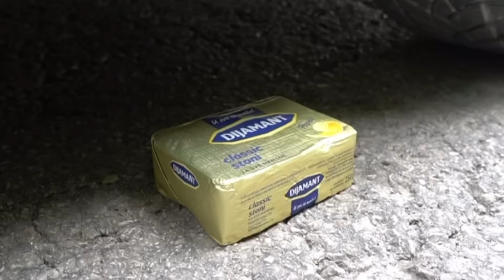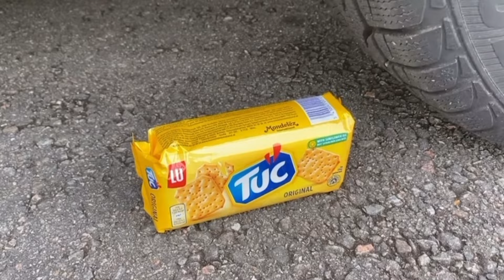**"Car vs Crunchy and Soft - A Satisfying Smash!"**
In this experiment, we'll explore the satisfying contrasts between crushing crunchy and soft objects with a car. From hard candies and nuts to squishy fruits and toys, watch as the car rolls over a variety of items, creating a mesmerizing blend of cracks, pops, and squishes. The combination of different textures and sounds makes for a unique and visually appealing experience.